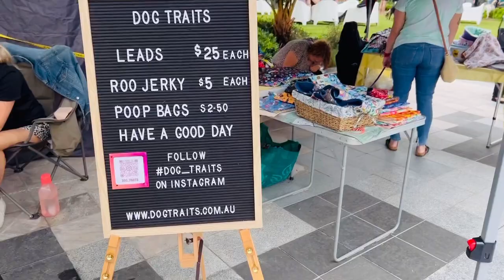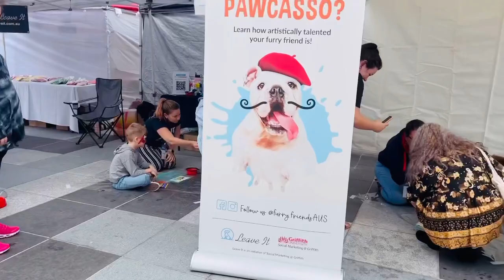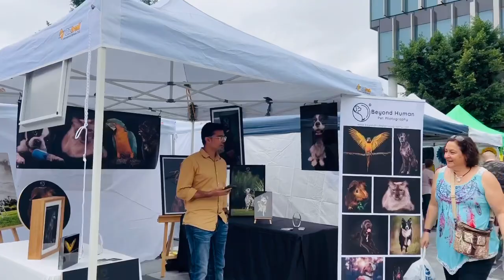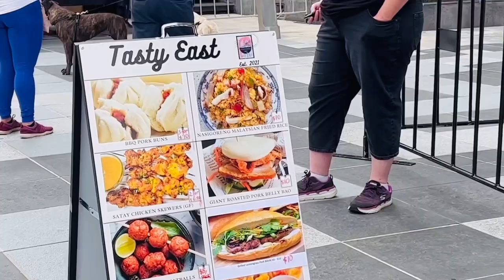ഇത്ര വലിയ ഡോഗുകളെ നിങ്ങൾ മിൻപ് കണ്ടിട്ടുണ്ടോ|നൂറിൽ അധികം ഡോഗുകൾ ഒരുമിച്ചു കൂടിയപ്പോൾ|DnDz LIFESTYLE